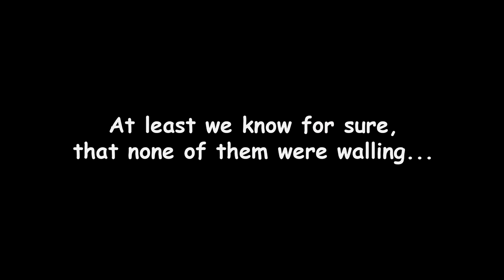CS:GO - Funny moment (Vertigo double knife)